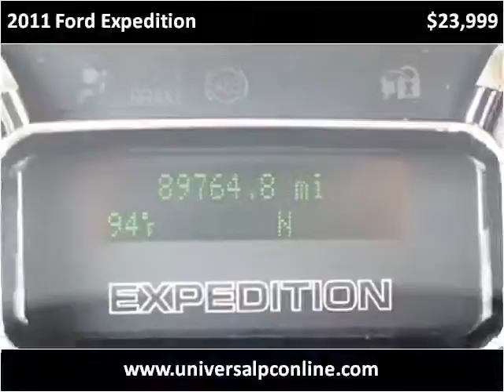2011 Ford Expedition Used Cars Plant City FL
This 2011 Ford Expedition is available from Universal Auto Sales.